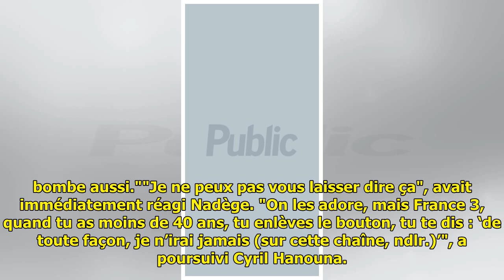"Ça me passe par dessus", attaqué par Hanouna, un ancien chroniqueur de "TPMP" l’envoie bouler ...